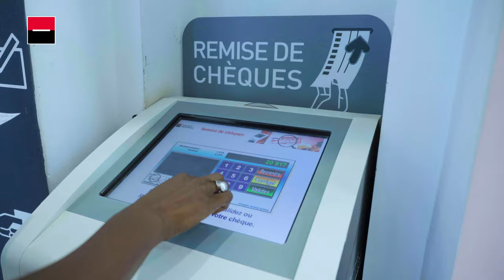Société Générale Sénégal 60 ANS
60 ans de co-construction
Partenaire responsable et de confiance, nous apportons à nos clients de l'écoute, de l'agilité et la complémentarité de nos expertises. L'engagement de nos collaborateurs pour contribuer à la réussite de nos clients est total.